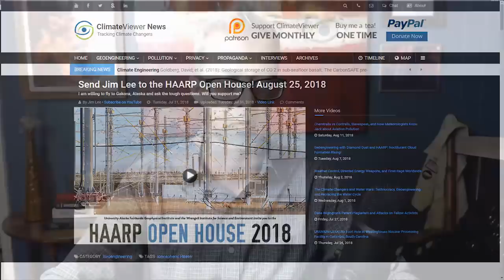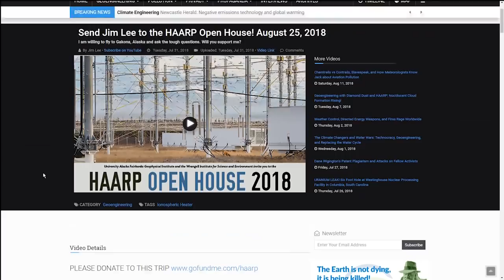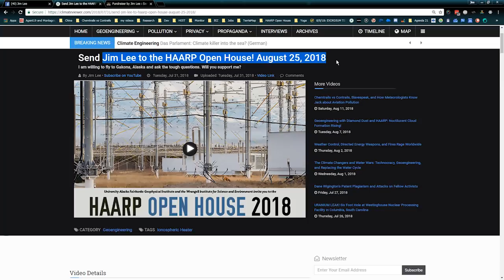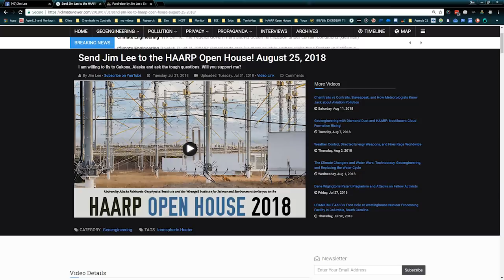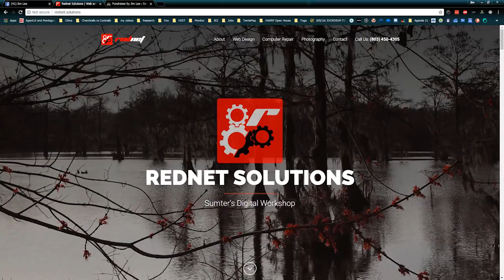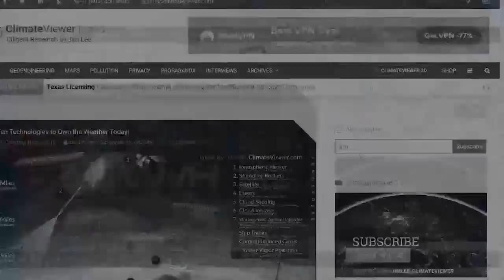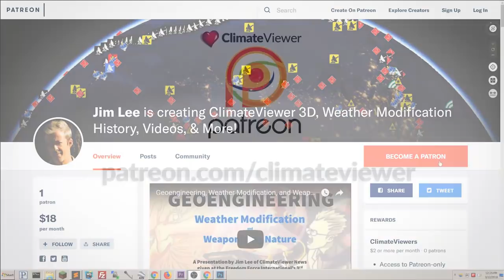Trip to HAARP Open House Cancelled Due To Health Problems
LIKE US!

SUPPORT CLIMATEVIEWER!